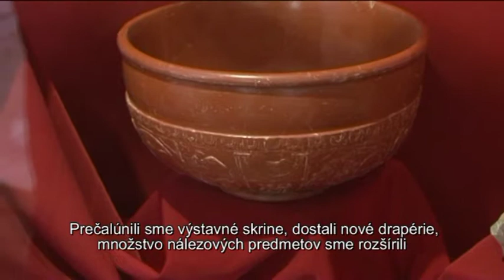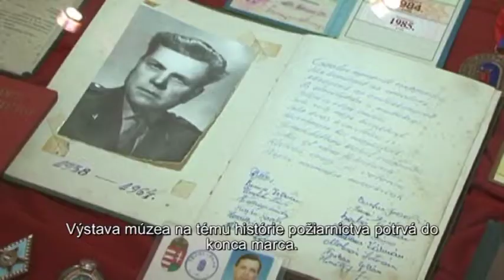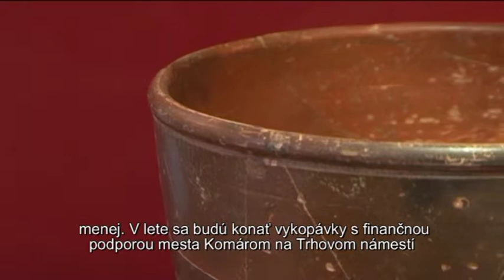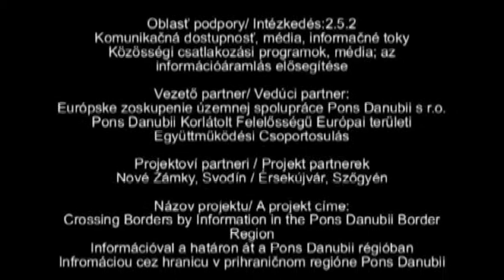PD TV: Klapka György Múzeum - Múzeum Györgya Klapku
Jogi szabályozás szerint 2013. január elsejétől a Klapka György múzeum a komáromi önkormányzat fenntartásába került át.